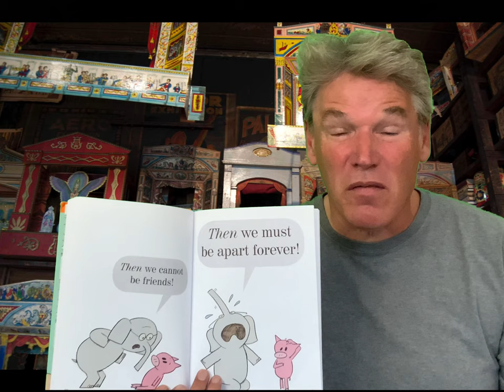ToyTheatre: Episode 4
Today's Toy Theatre Workshop, we're focusing on a very important part of theatre - the story! Learn how to develop your very own from the help of our pros.